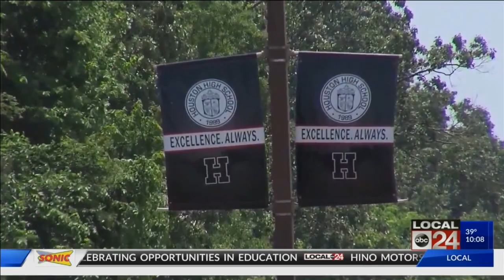Dogs trained to sniff for drugs, pills, alcohol, and firearms to be used at Houston High School